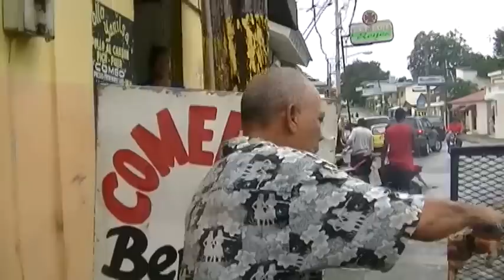DIA DE NOCHE BUENA EN RIO SAN JUAN,POLLO BENITO (2).MTS